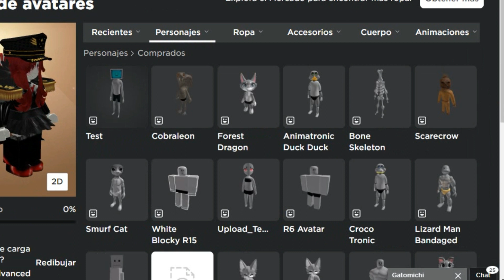CONSIGUE YA Tv Man y Caras Chibis GRATIS en ROBLOX (disponible por tiempo Limitado)